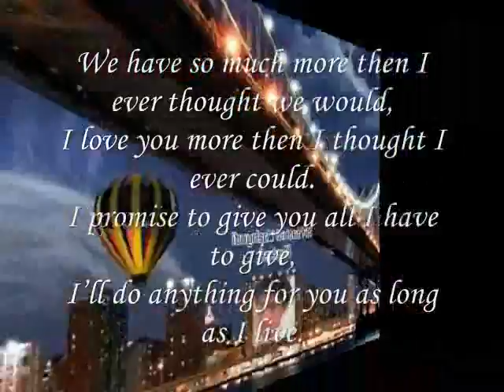anything for you ,,,,,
do.
do so
Money is an excellent servant, but the host
very bad.